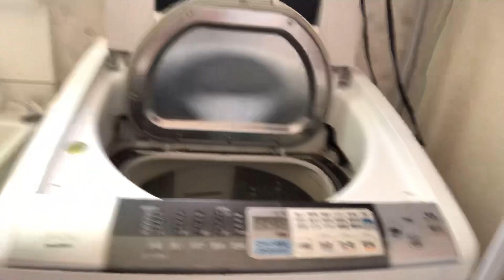WASHING OUR CLOTHES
Hello! Kamusta kayo? Lagi tayong mag-ingat at iwasan ang magkasakit! Thank you minna-san! :)